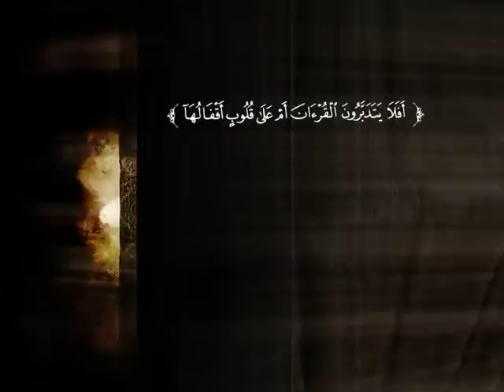تفسير سورة النساء من الآية 12 إلى الآية 22 | د. محمد بن عبد العزيز الخضيري